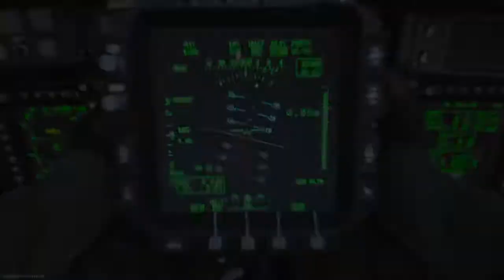M91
A nice proper light machine gun